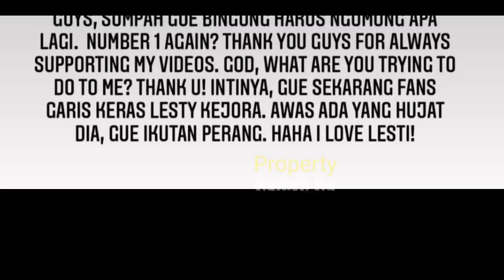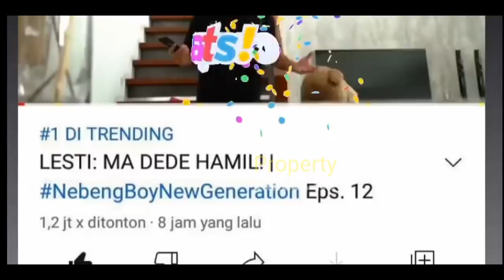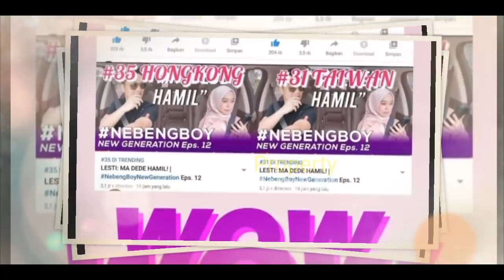di 4 Negara ‼️ Boy William JANJi Begini ke LESTi ⁉️ Rizky Billar Jadi❓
Jangan Lupa: _
Thankz!!..